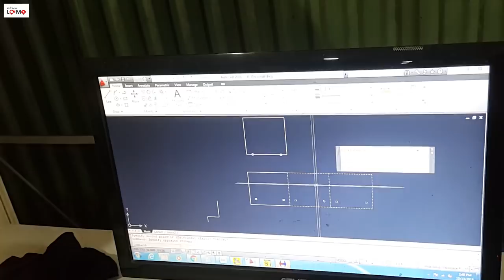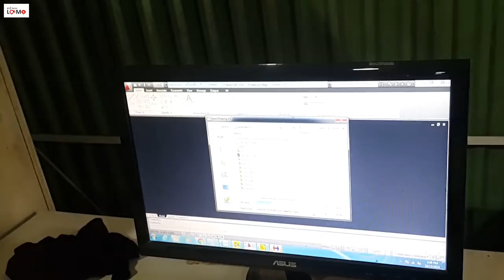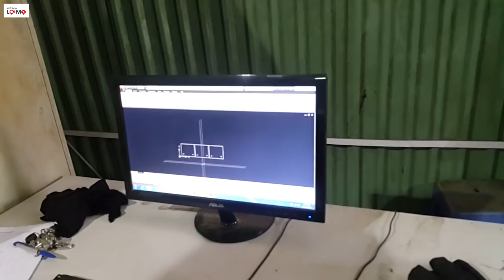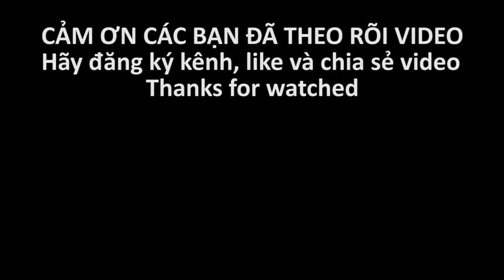Xem trực tiếp máy đột và máy dập tôn phê quá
Hôm nay cuối tuần mình được đi trải nghiệm trực tiếp xem máy đột và máy dập tôn, tiện thể nhờ cắt một số miếng tôn theo hình để về chế cháo. Nhìn máy làm mà phê quá, đỡ được bao nhiêu công sức và thời gian, chỉ vài nút nhấn máy tự động làm hết cho các bạn. Các bạn thấy hay thì ủng hộ kênh mình nhé